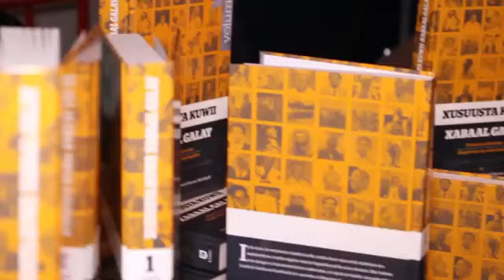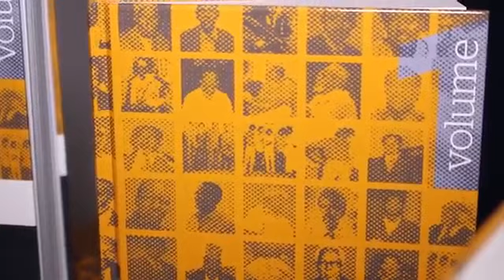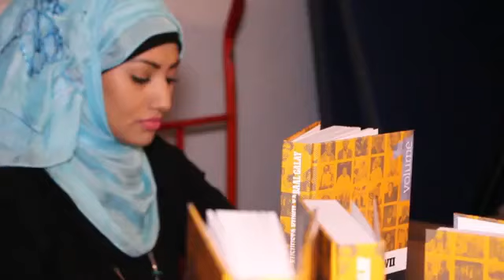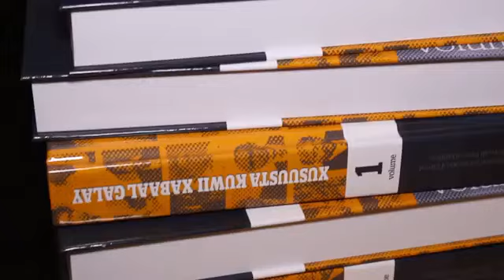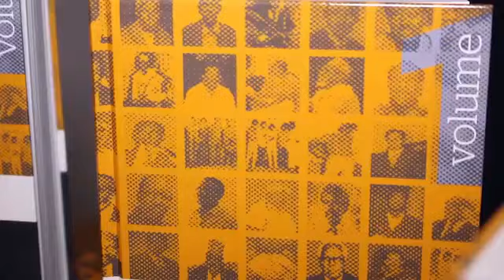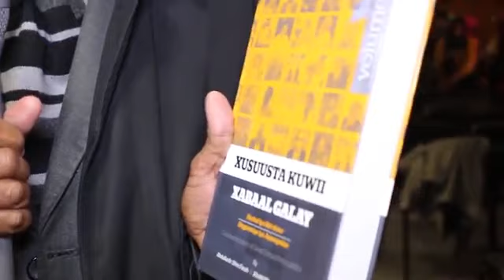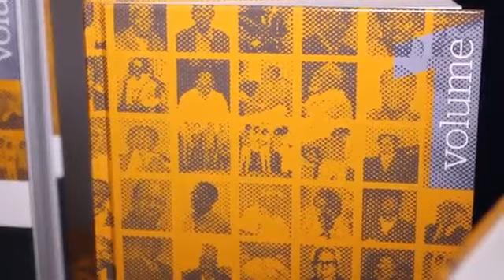Buugga xusuusta kuwi xabaal galay iyo Dib u dhiska Cisbitaalka Buulaay